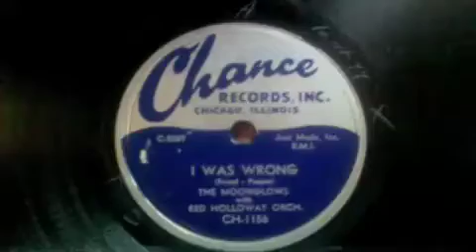The Moonglows - I Was Wrong 78 rpm!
I Was Wrong - The Moonglows (Chance Records) 1953, 78 rpm!  A Direct Recording!

Louisville, Kentucky, Bobby Lester and Harvey Fuqua , two friends from the neighborhood, took to singing together and dreamed the dream that someday they could be on stage performing. That dream was soon put on the back burner when military service called in the time of the Korean conflict. Now, it's 2 years later, and the scene shifts to Cleveland. Fuqua's uncle Charlie was a founding member of The Inkspots. With Prentice Barnes and Pete Graves both of Cleveland, they formed a trio which they called The Crazy Sounds. Harvey soon talked his boyhood buddy Bobby Lester into joining their new group and they hoped to start to get some paying gigs in and around Cleveland and that might lead to a record session.

One night in late 1952 at a local appearance at a small Cleveland night spot, they were heard and recommended to popular WJW radio disc jockey Al "Moondog" Freed. He  set up a record session at the radio station. He changed their name, so they were now The Moonglows. The result of the on the spot session was "I Just Can't Tell You No Lie" and "I've Been Your Dog" on Champagne 7500. Freed produced the record label just for this one session, and gave the group a lesson in the business. Lester and Fuqua had written the tunes, but writers credit on the label read "Al Lance", Freed's pen name. Pushed on the nightly Moondog radio show, the side sold well in the Cleveland area. However Freed was busy and could not follow up, so the group went out on their own to secure a record deal. They tried Chess records, but indifference by the powers that be there sent the group to Chance Records. There owner Art Sheridan and producer Ewart Abner liked the possibilities and in September, 1952 They were signed. By next month their first side for Chance was released. "Baby Please" and "Whistle My Love" on Chance 1147.

Chance 1150 was the 2nd side for the label by The Moonglows, "Just A Lonely Christmas" and "Hey Santa Claus" and again it was a decent seller. The Moonglows do an R & B vocal group version of Doris Day's pop hit "Secret Love" backed by "Real Gone Mama" on 1152. The ballad side takes off as the R & B world has their own rendition of a top tune in the country. It quickly becomes the top seller for the label.   "Secret Love" begins to show up on best selling R & B charts on the East Coast in Baltimore and Newark, New Jersey. In June Chance Records releases the latest Moonglows side - "I Was Wrong" and "Ooh Rockin Daddy" on 1156. By now the group is growing disenchanted with the label for the absence of royalties. They begin to search around for a new label. "I Was Wrong" is a best seller in both Philadelphia and Washington D.C. as well as the usual areas, Chicago and Cleveland. It is the group's biggest selling record ever. As the Chance label begins to suffer economic decline during the summer, there is one more record by The Moonglows on the label. "219 Train" and "My Gal" on 1161 is a casualty of this situation. The second time is a keeper as The Moonglows are signed by Chess in September of 1954.

In mid October of 1954 The Moonglows are in the recording studio for Chess Records and are concentrating on their new ballad song, "Sincerely", an original by Lester and Fuqua and is soon released by (Chess1581).  The group previews the new song during a two week stay at Chicago's Crown Propeller Lounge. As soon as the record is released, it gets a huge number of requests on radio and the resulting airplay leads to a jump in sales for Chess.  As "Sincerely" starts to really sell and starts to break nationally, Checker releases "Shoo Doo Be Doo" and "So All Alone". They call the duo The Moonlighters. Now that the fifth member becomes part of the group, guitarist Billy Johnston.

 "Sincerely" goes national on the R & B charts and makes a move toward the pop charts when a cover of the tune by The McGuire Sisters hits the ground running and takes the steam out of the push by The Moonglows. However the Moonglows still make a great leap forward for the new sound of American music.  Then as they sometimes say, the rest is history!  They had a string of hits after this including "In My Diary", "We Go Together", "Please Send Me Someone To Love" and "The Ten Commandments Of Love."